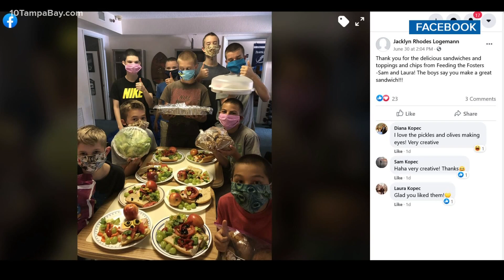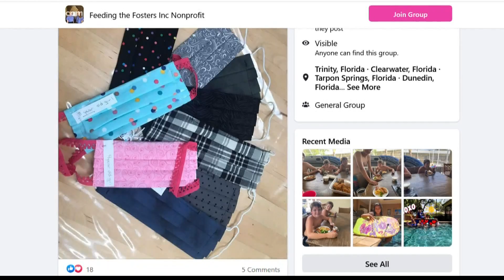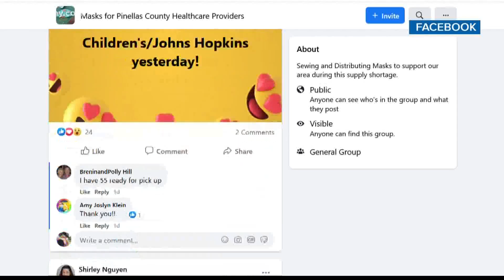Sewing group steps up to make masks for foster children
When the founders of the nonprofit Feeding The Fosters came down with COVID-19, a local sewing group made masks for 120 children in just a few days.